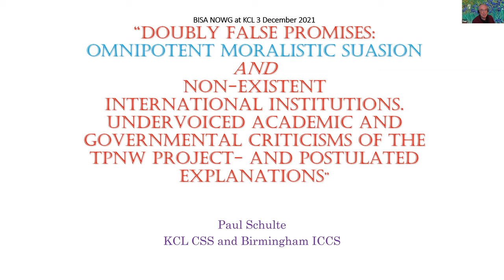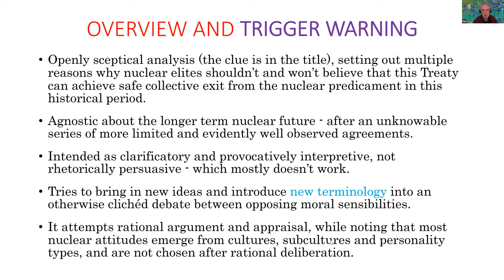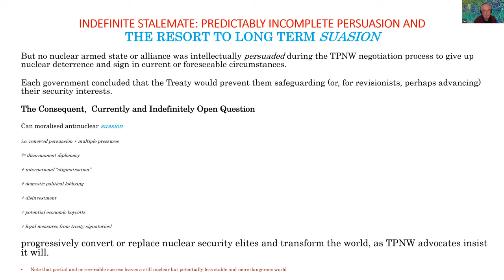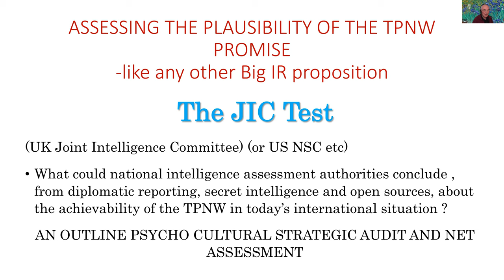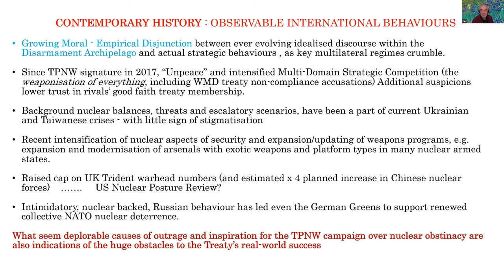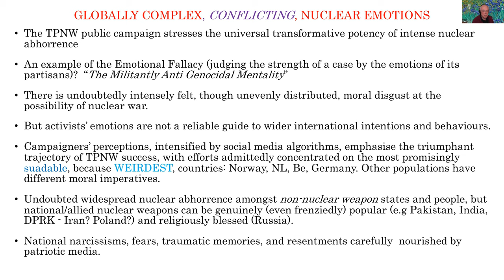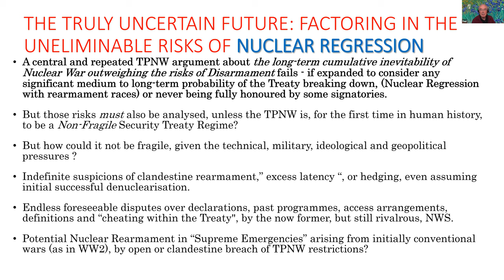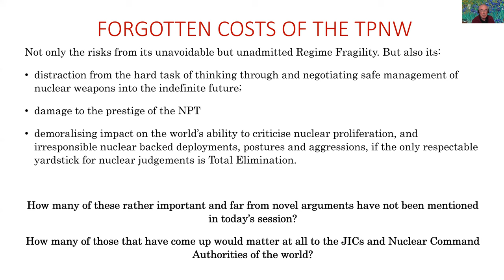BISA Panel 5 Contextualising approaches to nuclear disarmament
Panel 5 – Contextualising approaches to nuclear disarmament

Ramesh Balakrishnan - The US "Creating an Environment for Nuclear Disarmament (CEND)" disarmament initiative and the prospects for global nuclear disarmament.
Joelien Pretorius - Situating the Nuclear Ban Treaty in the context of outlawing war.
Tobias Vestner - Treaty law to signal to outsiders: The case of the Treaty on the Prohibition of Nuclear Weapons.
David Morales - The impacts of the Treaty on the Prohibition of Nuclear Weapons and its contributions to the Nuclear-Weapons-Free Zones.